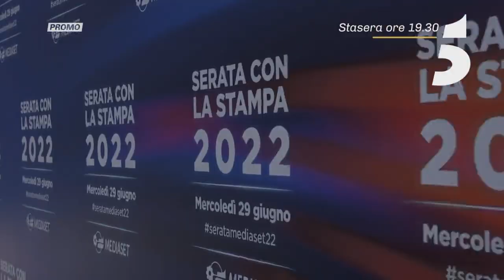Serata con la stampa di Pier Silvio Berlusconi - Martedì 5 luglio alle 19.30 su Canale 5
La Presentazione della serata con la stampa di Pier Silvio Berlusconi con Gerry Scotti e Pio e Amedeo vi aspetta stasera alle 19.30 su Canale 5.